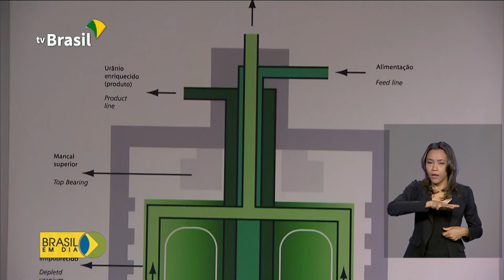Equipamento de enriquecimento de urânio é inaugurado no RJ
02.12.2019 - E rumo a mais um passo da ampliação da capacidade nuclear no Brasil, foi inaugurado em Rezende um equipamento usado para enriquecer urânio